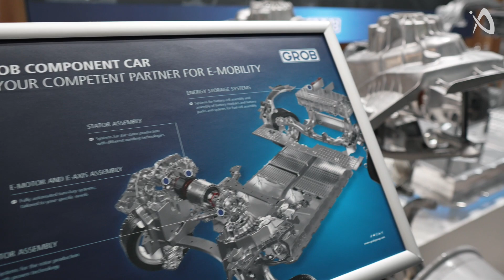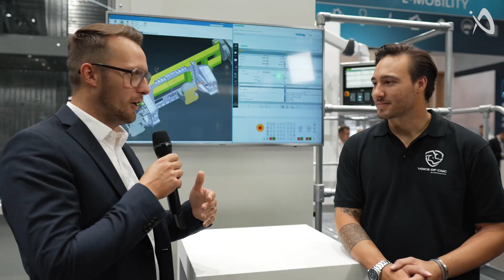GROB G920F5 - Der Gamechanger in der Werkzeugmaschinenwelt!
VOICE of CNC besucht GROB auf der AMB2024

Wenn es um bahnbrechende Technologien und wegweisende Lösungen in der Werkzeugmaschinenbranche geht, setzt GROB Maßstäbe. Auf der AMB in Stuttgart hatten wir die Gelegenheit, einen tiefen Einblick in die neuesten Entwicklungen des Unternehmens zu erhalten. 🎥✨

🌟 Highlight des Stands:
Die G920F5 – ein Bearbeitungszentrum der Extraklasse! Mit ihrem Fokus auf die Megatrends der Automobilindustrie wie Gigacastings zeigt GROB, wie Effizienz und Innovation perfekt Hand in Hand gehen. Ein echter Gamechanger! 🌎💡

🔧 Flexibilität und Automation auf höchstem Niveau:
Ob Elektromobilität oder klassische Zerspanung – GROB verbindet revolutionäre Konzepte wie das fahrerlose Transportsystem mit intelligenten Automationslösungen wie dem PSS-R. So wird der Weg zur 24/7-Mannlos-Produktion Realität! 🤖⚙️

💬 Let’s talk about Innovation!
Das ist nicht nur ein Motto, sondern der Kern von allem, was GROB antreibt. Von der horizontalen Spindel mit optimaler Zugänglichkeit bis zur beeindruckenden Effizienz im Arbeitsraum – GROB setzt auch in schwierigen Zeiten auf Wachstum und zukunftsweisende Technik.

🎉 Danke an GROB für diesen inspirierenden Einblick! Wir sind gespannt auf die nächsten Schritte dieses beeindruckenden Unternehmens und wünschen weiterhin viel Erfolg! 🚀